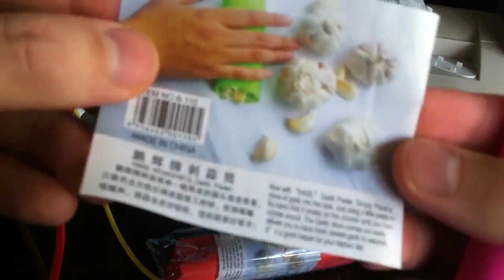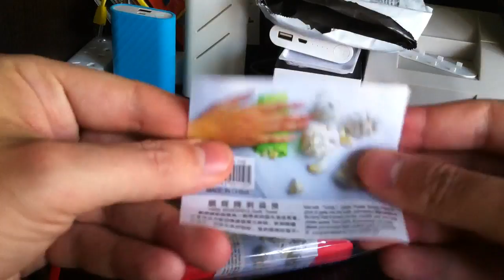Чесноко чистка garlic peeler